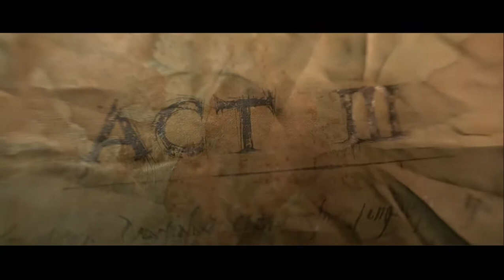Diablo 3 (Xbox One) - Part 8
Here is part 8 for Diablo 3.